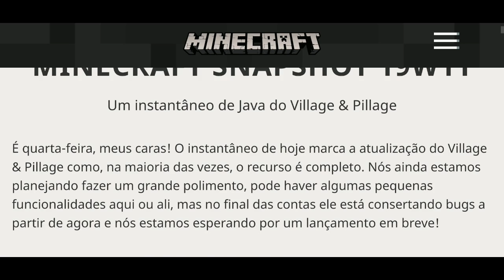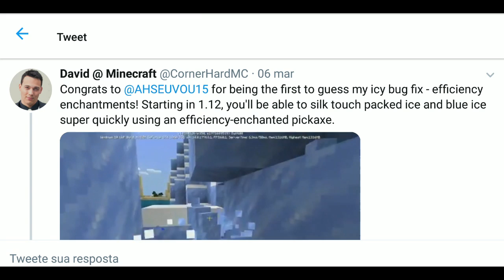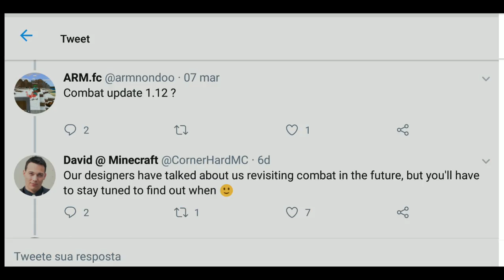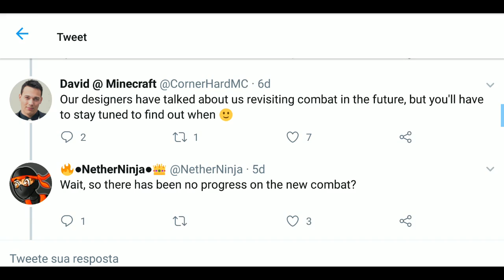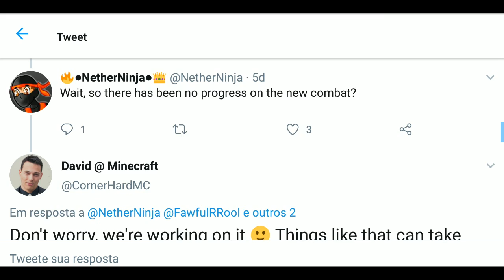MINECRAFT UPDATE CAVE OU MINECRAFT UPDATE COMBAT ? QUAL VAI SER A PRÓXIMA GRANDE ATUALIZAÇÃO (MCPE)